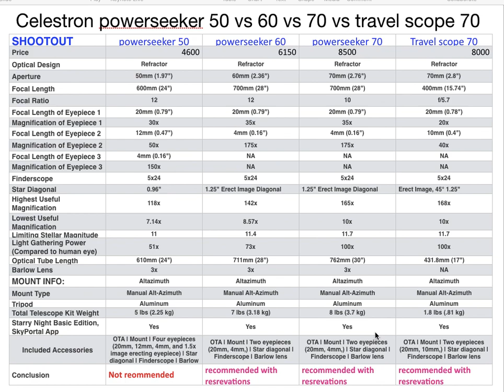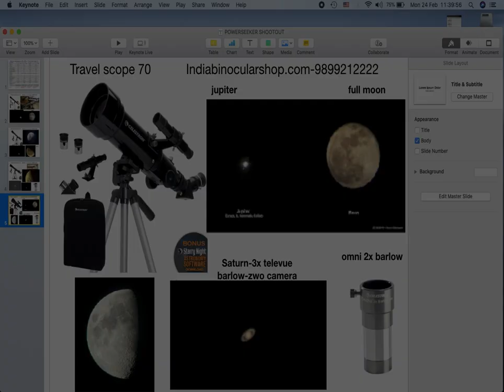Celestron powerseeker 50 vs powerseeker 60 vs powerseeker70 vs travel scope 70 best telescope to buy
Celestron powerseeker 50 vs powerseeker 60 vs powerseeker70 vs travel scope 70 shootout ,best telescope to buy, where to buy.
or visit us personally to buy binoculars,spotting scopes and telescopes at Shop GF-6, Parasvnath Majestic arcade, Vaibhav Khand, Indirapuram,